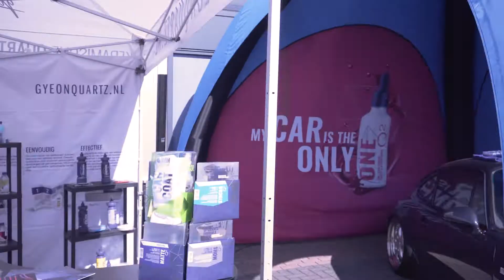Summer Sunset Day - Carclean.com 2019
What a way to start the summer season accordingly! A beautiful event hosted by Carclean.com in The Netherlands, allowed us to meet enthusiasts & professionals all day long till the sunset. We will be back next year for sure!​